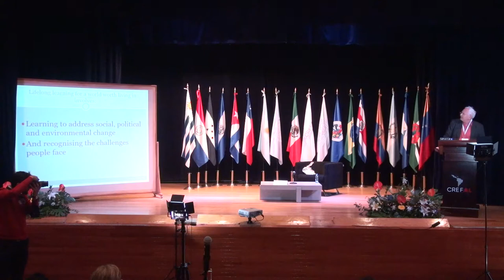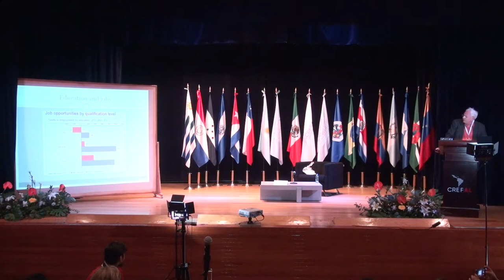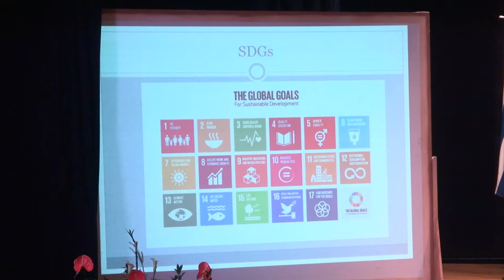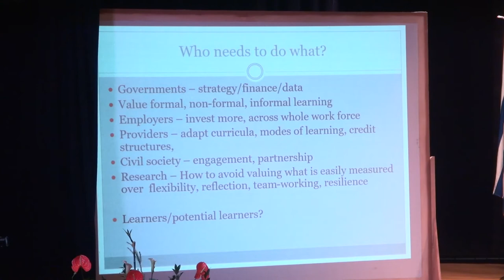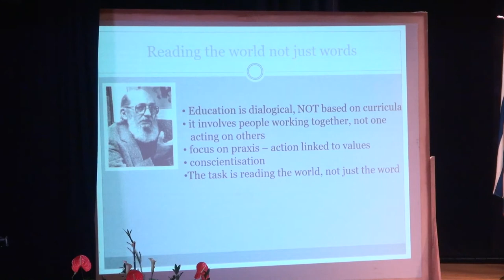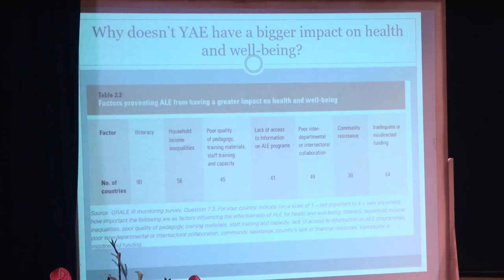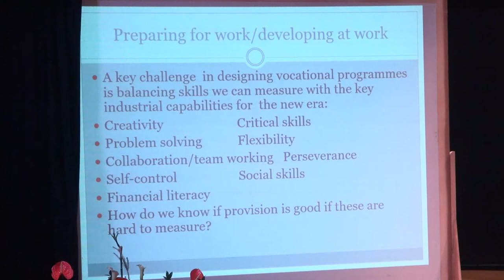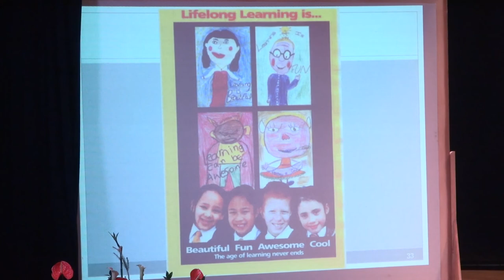Keynote Speech Sir Alan Tuckett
Keynote Speech: Sir Alan Tuckett, Professor in Education, University of Wolverhampton. “Meeting new challenges and contesting old inequalities: Education for adults and young people in a rapidly changing world” at “Forum on Education and Lifelong Learning”, held in CREFAL, 9th and 10th of May, 2018